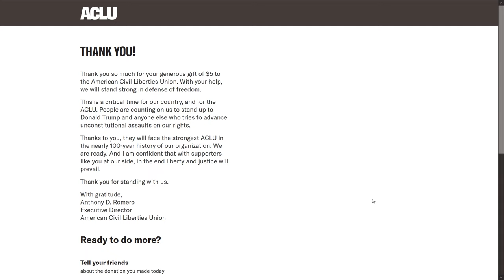Melania Caught on Tape Attacking Trump & His Kids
--Melania Trump is reportedly caught on tape attacking Donald Trump and his children, in particular Ivanka Trump, based on an upcoming book by former Melania Trump staffer